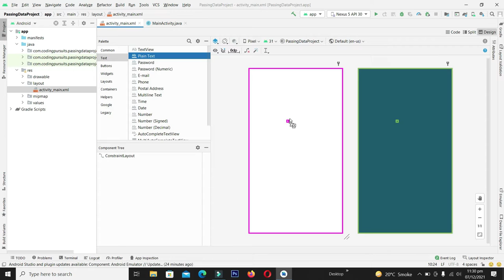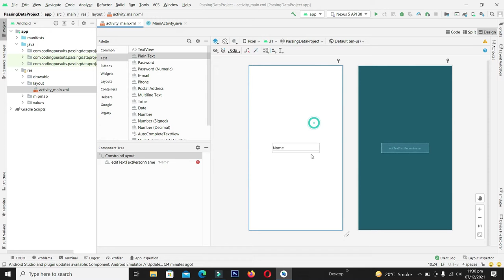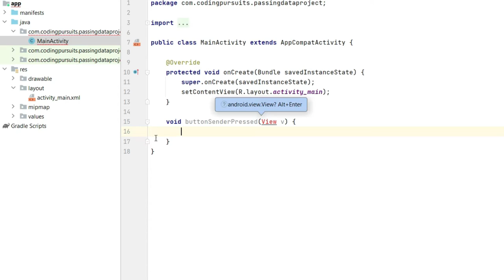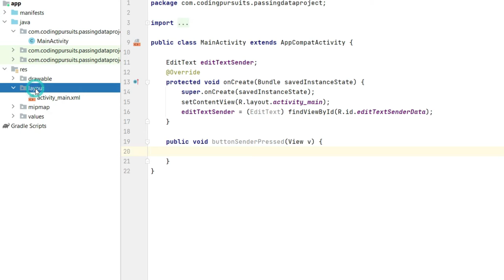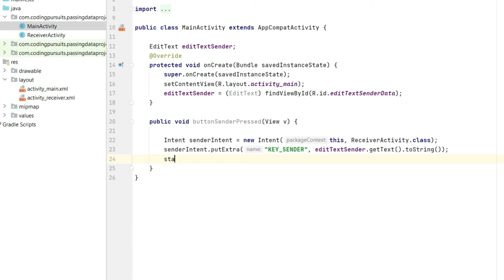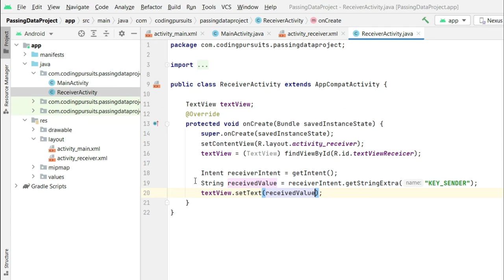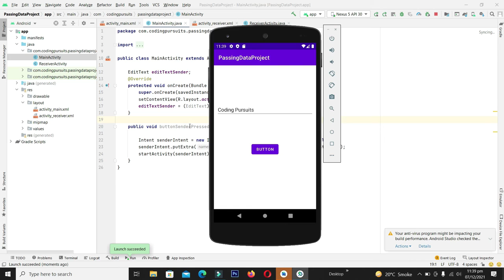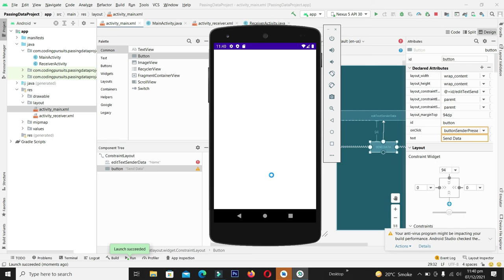How to Pass Data From One Activity to Another Activity in Android Studio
Hello Guys Welcome Back , In this video we are going to learn how to pass data from one activity to other activity. WQe are continuing Android Development series.

pass data from one activity to another activity in android studio
,How to
,how to pass data from one activity to another in android using intent
,how to pass data from one application to another in android
,how to pass bundle from one activity to another
,Android development
,android studio tutorial
,android studio
,android development course
,tutorial
,intent in android studio
,intent
,intent and activity in android
,putextra intent android studio
,Coding Pursuits